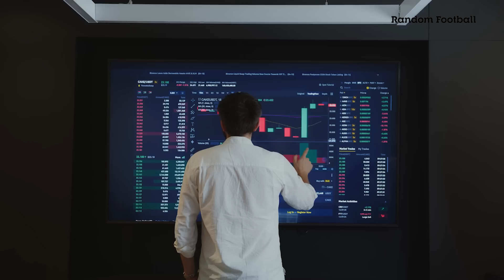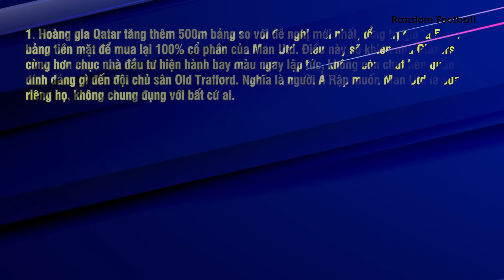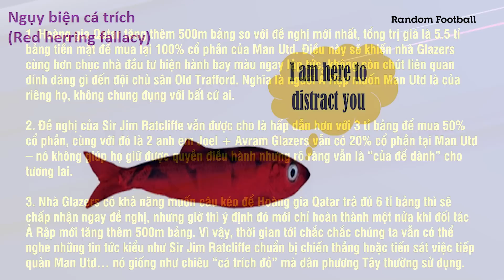GỬI ĐỀ NGHỊ “PHI THƯỜNG” CUỐI CÙNG, HOÀNG GIA QATAR RỤC RỊCH THÂU TÓM MAN UTD?